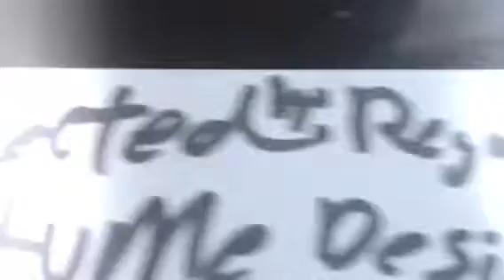The Crystal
This is a funny movie me, my brothers, and my cousins made. Feel free to judge I don't care. I agree it's a bad movie.